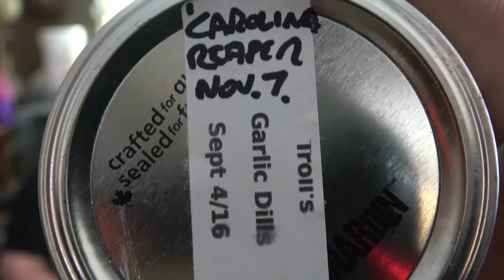Carolina Reaper Pickle Challenge!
Raymond Desjardins
Ottawa, Ontario
K1G 5K9